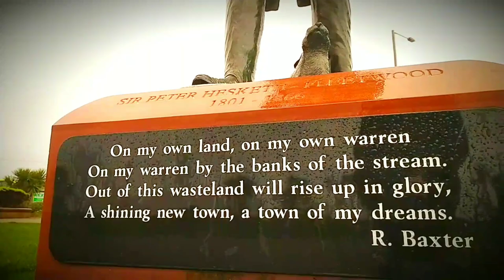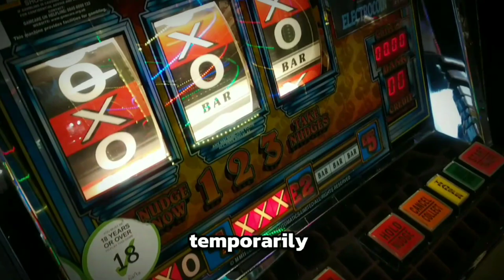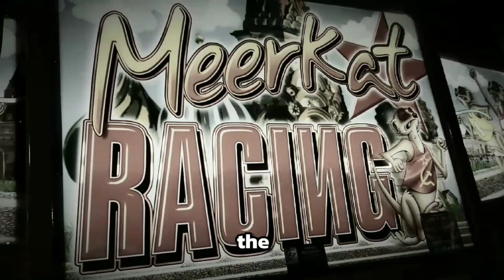Fleetwood's ONLY Arcade To Close After 40 Years Trading! Inside Tour Vlog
Hi folks...

Fleetwood got some sad news a few days ago that it's only Arcade will be closing down in April of this year...

Having not been in it much as a kid or growing up there were days I did. I used to enjoy going in and playing the machines so in this video I take you for a look inside one last time before it's closure on April 14th 2024!